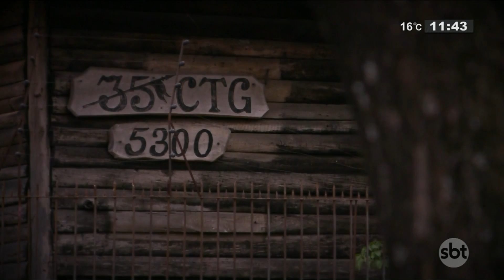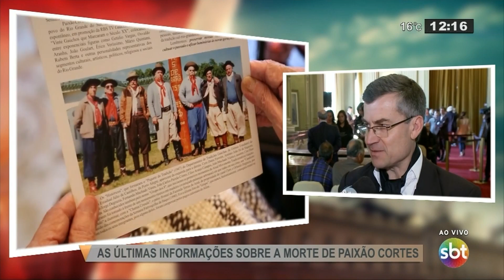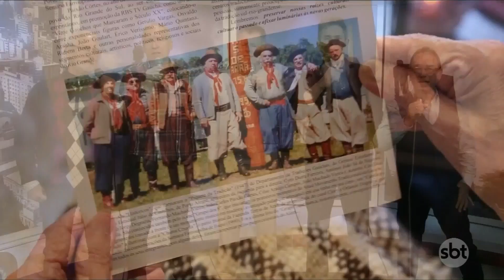Cobertura completa da despedida de Paixão Côrtes - SBT Rio Grande - 28/08/18